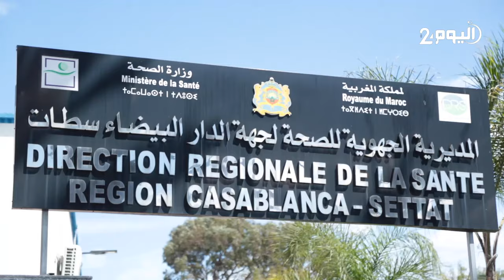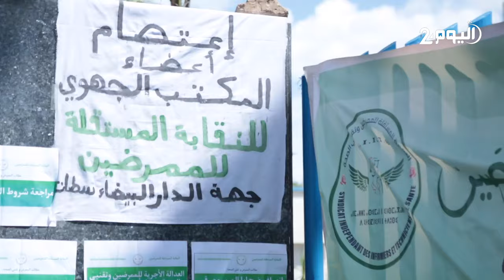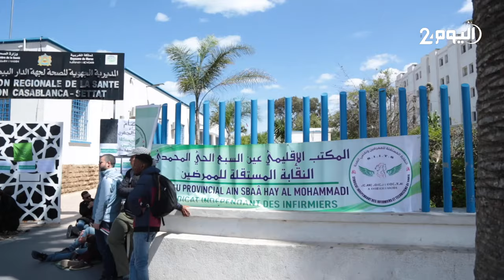الممرضون يعتصمون أمام المديرية الجهوية لوزارة الصحة بالبيضاء